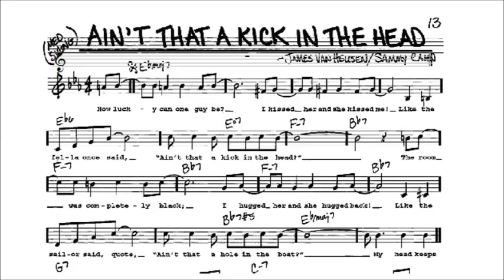KICK IN THE HEAD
Southwest Teachers